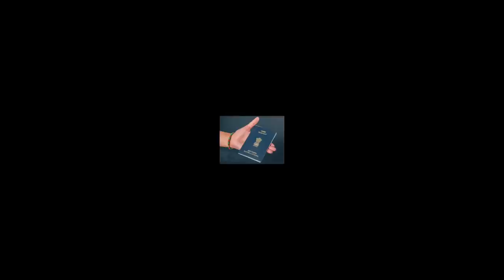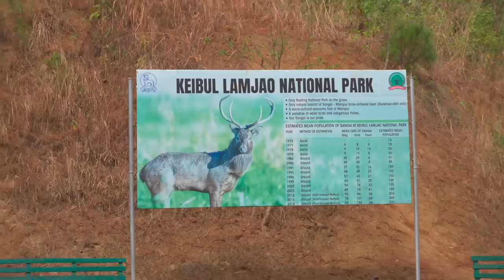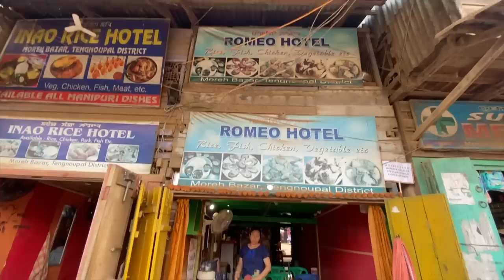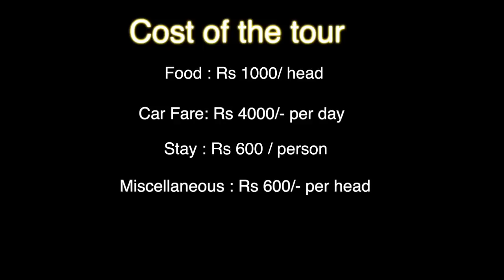India to Myanmar by Road | Indo Mayanmar border | Manipur to Mayanmar